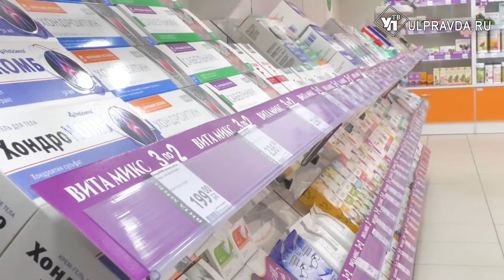О чём говорили на штабе по комплексному развитию региона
Заседание штаба по комплексному развитию региона начали с обсуждения экономической ситуации в Ульяновской области.